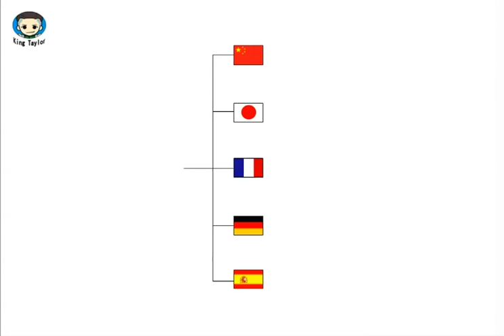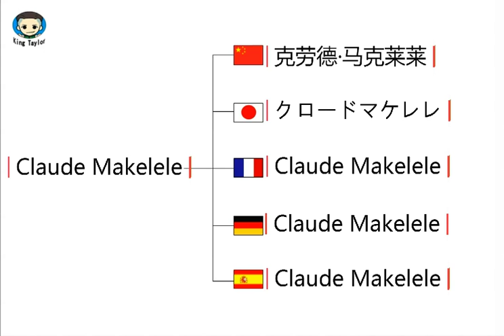How to translate Claude Makelele in German，French，Japanese，Chinese and Spanish